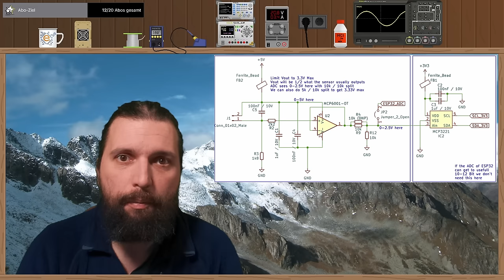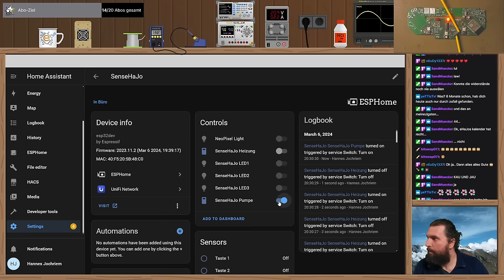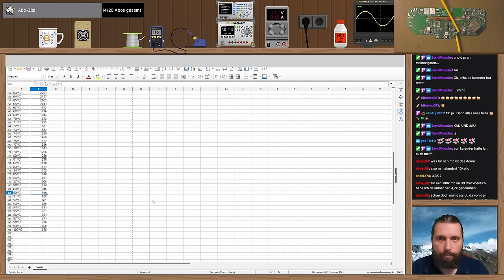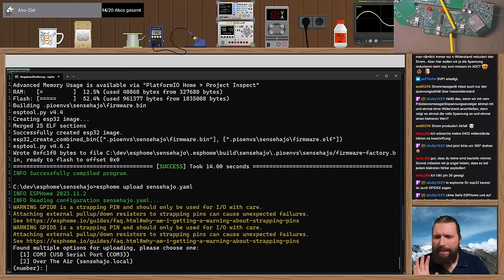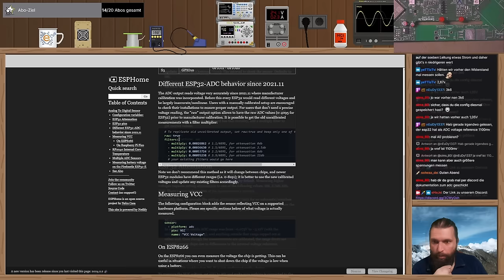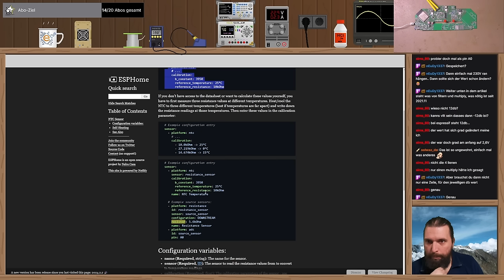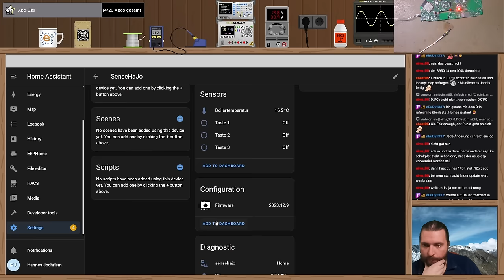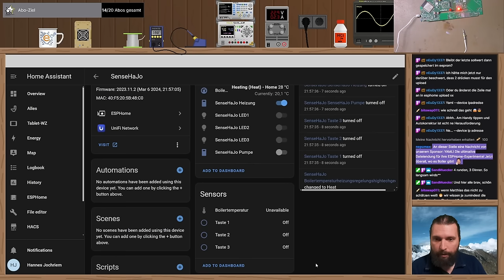Livestream vom 06.03.24 🔨 ESPHome - So genial dass es fast verboten gehört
In diesem Stream programmiere ich mit ESPHome den ESP32-Controller und vermesse damit den NTC-Widerstand um auf die Boilertemperatur rückschließen zu können.
Das funktioniert so dermaßen und unglaublich gut, dass es fast nicht zu glauben ist! Danach noch "mal schnell" nen Thermostat implementiert, der die Temperatur vom Boiler regelt... Zack, fertig!